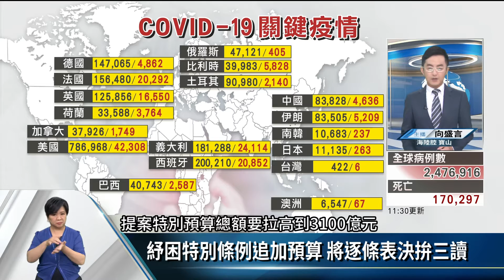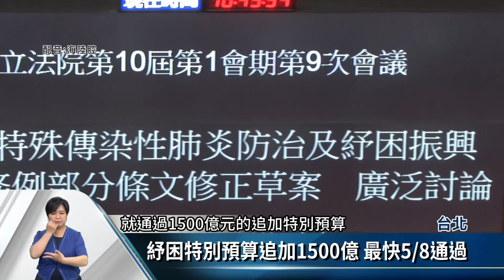紓困特別條例追加預算 將逐條表決拚三讀【客家新聞20200421】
今天立法院針對行政院紓困特別條例，規畫追加1500億特別預算，讓總經費上限提高到2100億元，進行朝野協商，但國民黨希望直接發放1000億的現金來紓困，提案特別預算總額要拉高到3100億元，經過討論，各黨團決議將逐條表決處理，力拚完成三讀。